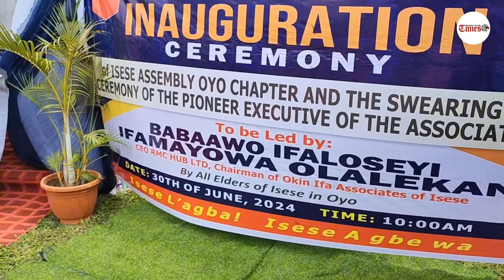Isese Welfare Association(A.K.A Isese Assembly) Inauguration || Fayemi Fatunde Fakayode, Ph.D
This is an excerpt from the inaugural event of Isese Welfare Association (A.K.A Isese Assembly), Oyo Chapter. Held on June 30, 2024

The excerpt contains the address of the President, International Council for Ifa Religion (ICIR) in person of Chief Fayemi Fatunde Fakayode, Ph.D Jagunmolu Awo Agbaye.